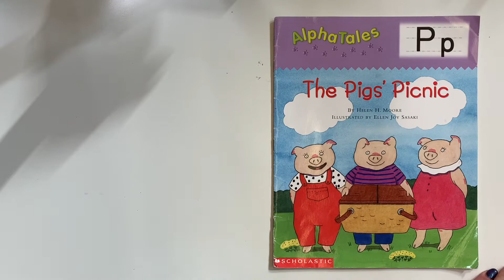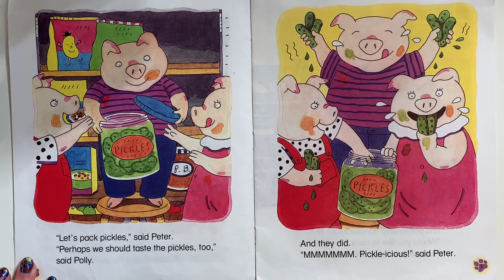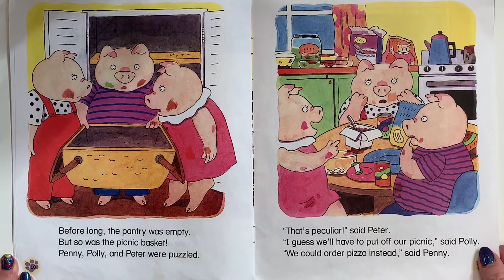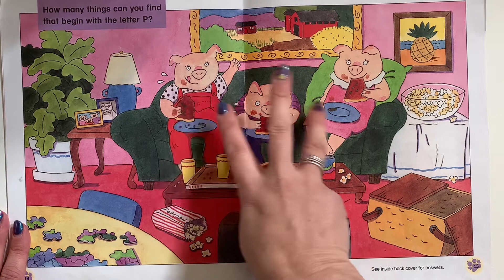Lowercase p for TK